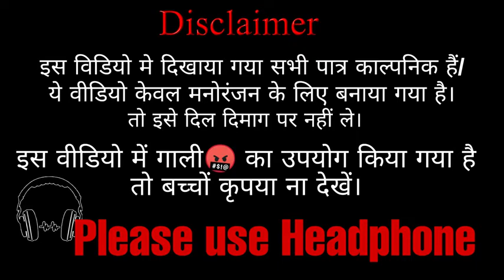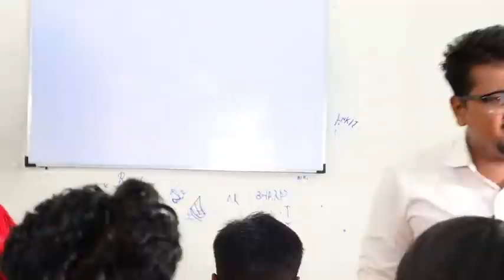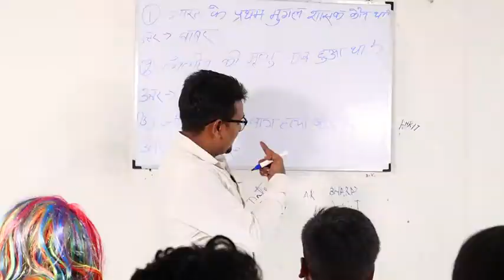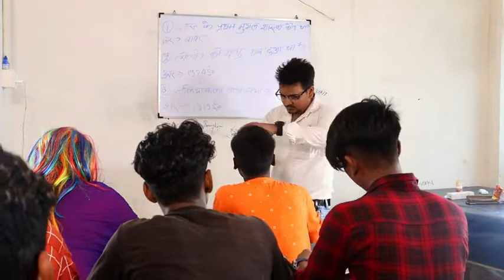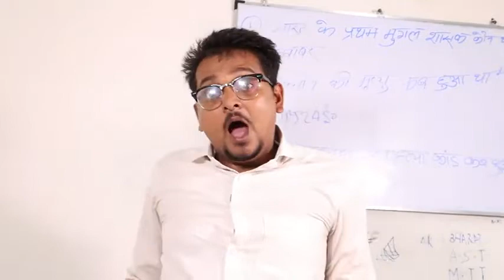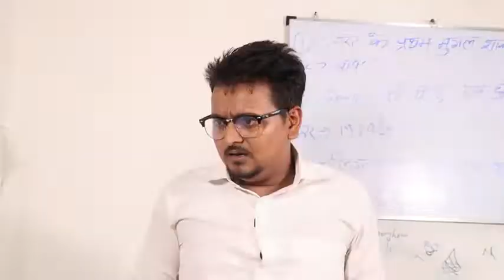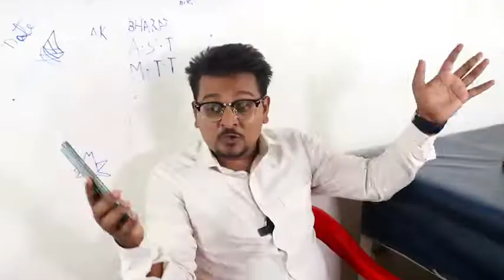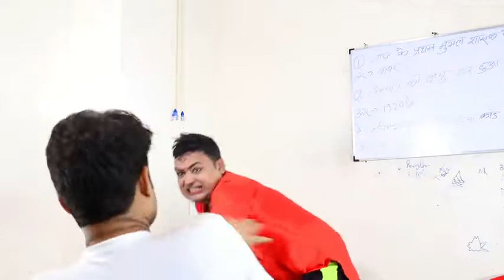कोचिंग_में_अंताक्षरी_Coaching_Me_Antakshari_||_@byecreation0 ||_Amit_Parimal(480p)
कोचिंग_में_अंताक्षरी_Coaching_Me_Antakshari_||_BYE_Creation_||_Amit_Parimal(480p)

amit parimal
Amit parimal